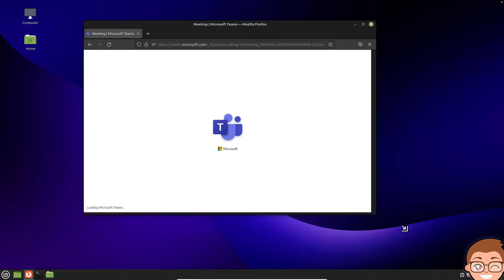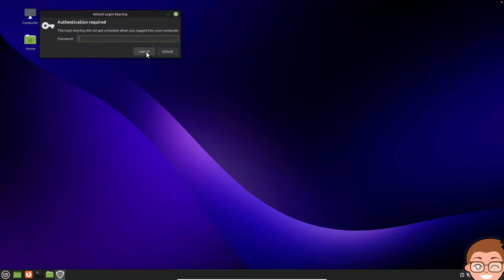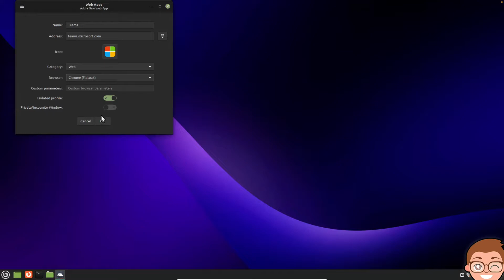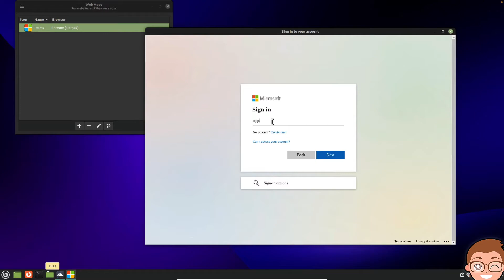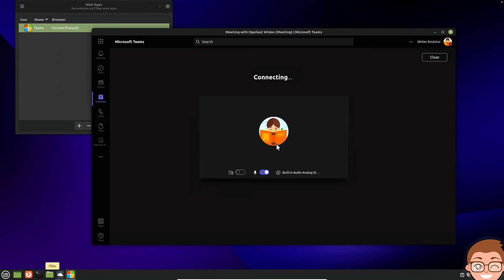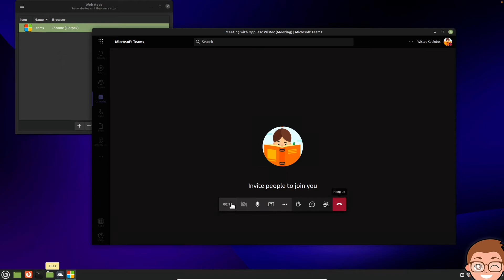Näin saat Teamsin toimimaan Linuxissa parhaalla tavalla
Vinkki: nyt kun Microsoft lopettaa erillisen Teams-sovelluksen toiminnan Linuxissa, on moni Teamsin Linux-käyttäjä etsimässä korviketta. Videolla näytän miten saat Teamsin verkkosovelluksen toimimaan Linuxissa mahdollisimman hyvin, joko selaimen kautta tai omassa ikkunassaan!